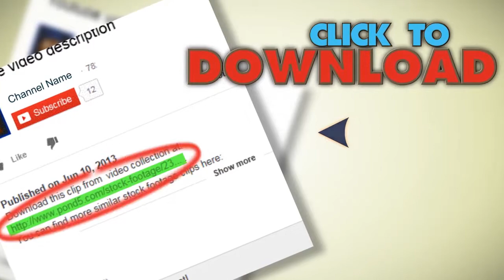San Telmo Market In Buenos Aires, Argentina. Stock Footage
You have watched San Telmo Market In Buenos Aires, Argentina. Stock Footage"